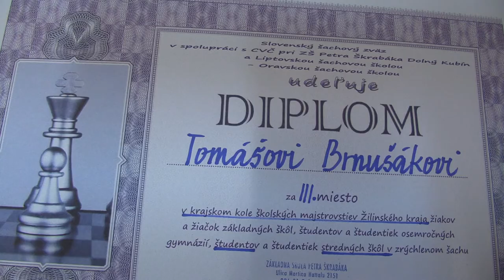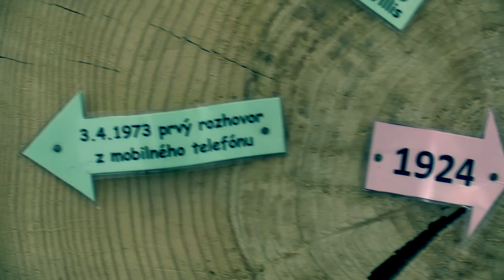Chlapci SŠ 5.2. Brnušák Tomáš - Slivka Dávid 1 - 0